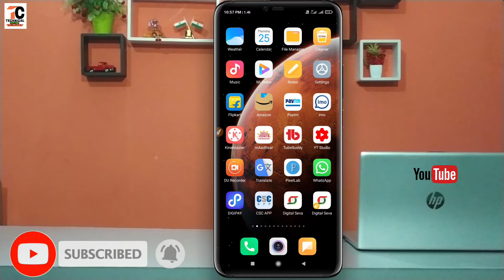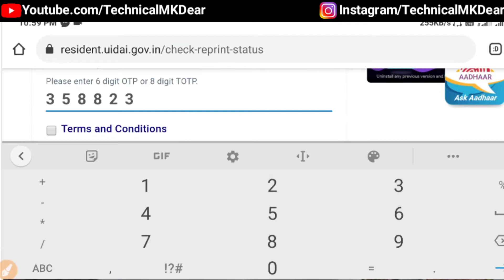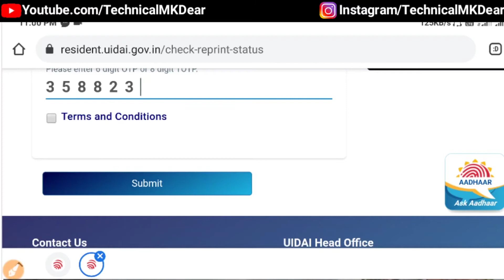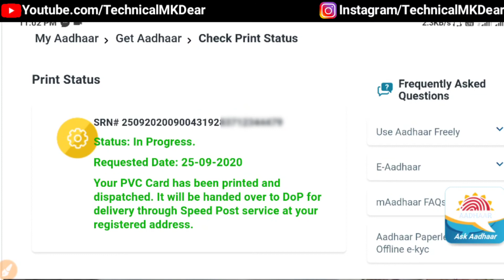pvc aadhar card kitne din me aata hai||pvc aadhar card track kaise kare|how to track pvc aadhar card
Hi

  Dosto Is Video me Maine Aapko ye bataya hai ki agar aap pvc aadhar card order kiye hain to wo kitne din me aa jayega.
pasand aayega.
Thank you so much .

Your queries-
1) pvc aadhar card kitne din me aata hai
2) pvc aadhar card track kaise kare
3) how to track pvc aadhar card